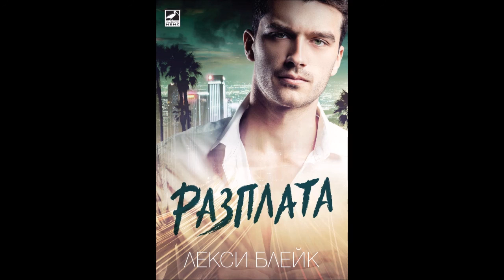Лекси Блейк - серия Лолес - книга 2 - Разплата - глава 1-4 (Аудио книга) Любовен роман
Братята Дрю, Райли, Бран и сестра им Мия са единствените оцелели членове на семейство Лолес. Преди двайсет години родителите им са жестоко убити, а домът им – опожарен. Полицията хвърля вината за трагедията върху баща им, но и четиримата знаят, че това е дело на неговите съдружници, затова се заклеват да посветят живота си на отмъщението.
След тежко детство, прекарано по сиропиталища и приемни семейства, вече порасналите членове на фамилията Лолес са подготвили всяка стъпка от плана си за възмездие. Всеки един от братята трябва да проникне в компаниите на виновниците и да ги съсипе отвътре.

Мисията на Бран е да получи информация, която ще помогне да бъде изчистено името на баща им. Но дори и в името на тази цел, той не е готов да престъпи принципите си, затова решава да действа открито и да помоли за помощ личната асистентка на един от враговете им – красивата и невинна Карли Фишър. Привлечен от лъчезарната й усмивка и завладяваща интелигентност, Бран знае, че може да й се довери и да я посвети в плана за отмъщение на семейство Лолес.
Неочаквано, заради хазартни дългове на бившия й съпруг, Карли се оказва изнудвана и застрашена от безскрупулни мафиоти, а Брандън е единственият, който може да й помогне. Сега залогът в неговата мисия е на живот и смърт – животът на Карли. Брандън разбира, че сърцето му е в плен на една забележителна жена и знае, че планът му трябва да успее, защото на карта са заложени не само отмъщението, но и любовта, която ни спохожда само веднъж в живота…

„Едно неразкрито убийство, заплетени интриги и страстна любовна история – увлекателна смес, която ще ви държи в напрежение до последната страница.“
ГИЛТИ ПЛЕЖЪРС БУК РИВЮ